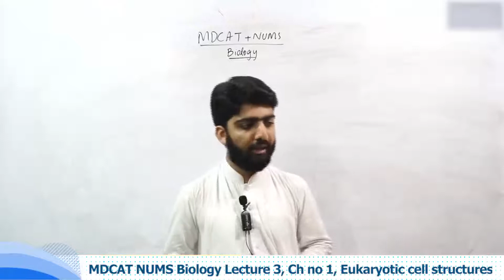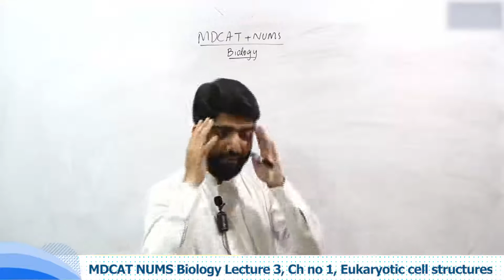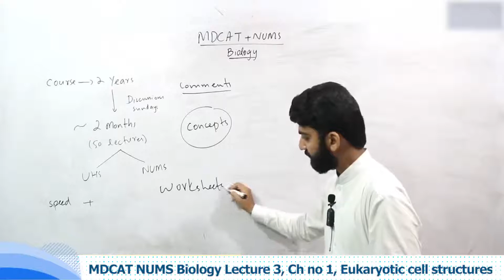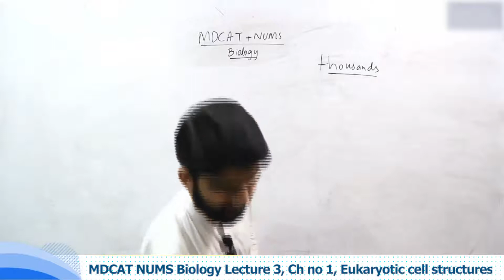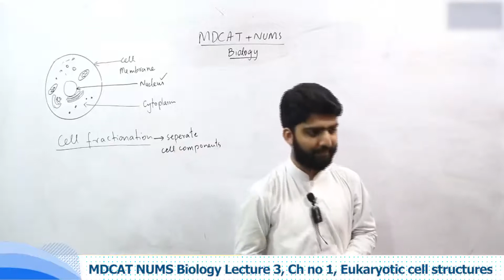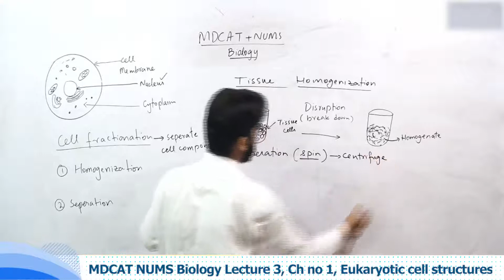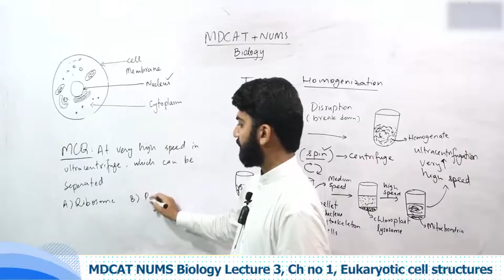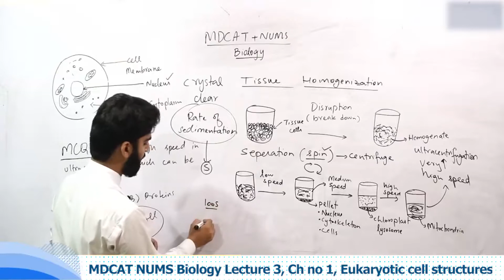MDCAT NUMS Biology - Ch 1 Eukaryotic cell structures Lecture Series - MDCAT NUMS Biology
Online video lectures to study online MDCAT NUMS Eukaryotic cell structures. In this video our instructor will teach you on Eukaryotic cell structures This topic is explained in a way that you can understand this in whole and prepare your MDCAT exam. MDCAT NUMS Biology  is an important part of MDCAT NUMS exam and you have to answer 30 MCQs of Biology to get best marks in this subject.